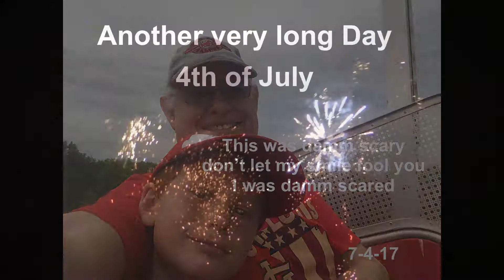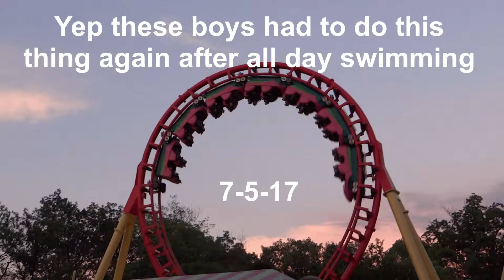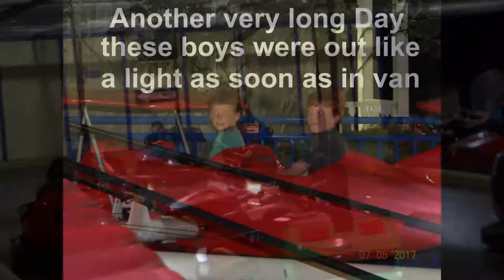7 3 17 Brian ABC Belleville visit to KC